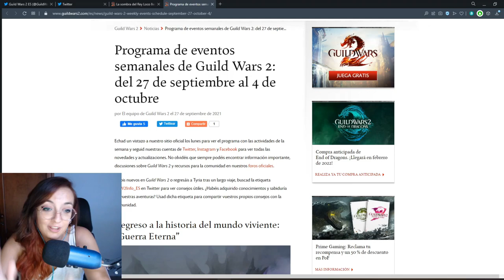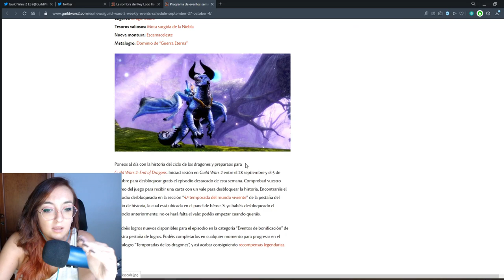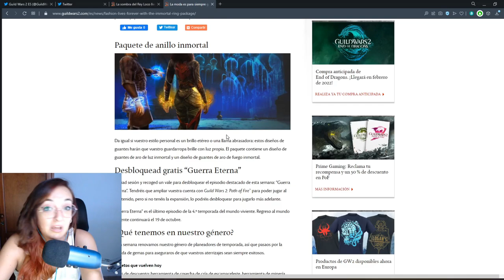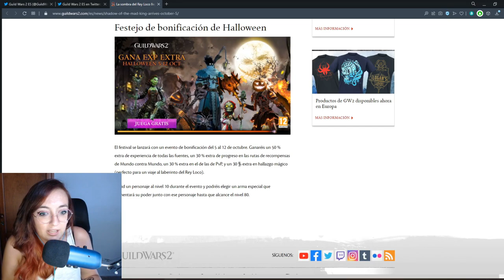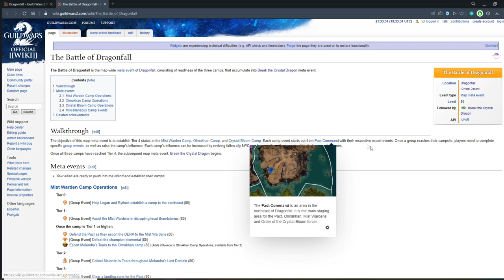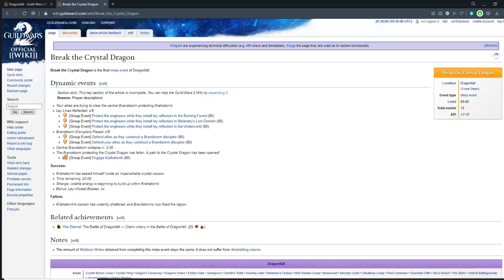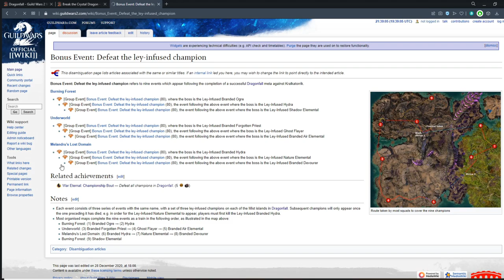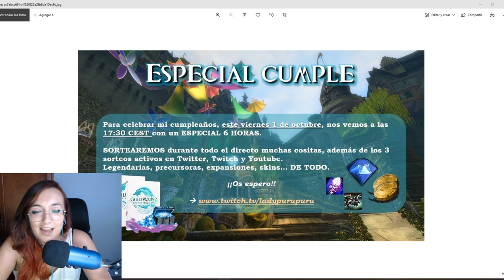¡¡ YA LLEGA HALLOWEEN !! Noticias Guild Wars 2: Nuevos logros, Dragoncaido y evento de bonificación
Muy buenas a todos, os traigo un nuevo video noticiario de Guild Wars 2, esta ocasión las que corresponden a la semana del 27-4 de Octubre.

Os dejo por aquí toda la información de los eventos de esta semana:
El enlace de la wiki para como se desarrolla el meta evento y la localización de los campeones:

00:00 Introducción
03:31 Programa de eventos semanales 27-4 Oct
06:04 Nuevo diseño de guantes: Anillo Inmortal
06:53 Regreso de la Sombra del Rey Loco.
09:00 Desbloquear el nuevo capitulo semanal
09:24 Resumen de nueva tanda de logros y recompensas
12:36 Nuevo mapa: Dragoncaido
13:53 Herramientas de recolección magia volátil
15:10 Como se desarrolla el Meta evento
19:23 Logro de: La Venganza de los Campeones
21:18 Streaming especial, SORTEOS y mucho mas...

O bien podéis mandarme un mensaje privado o agregarme a amigos:
LadyPurupuru#2540